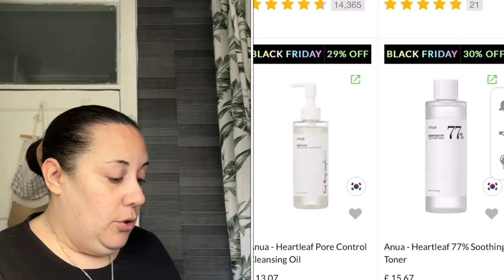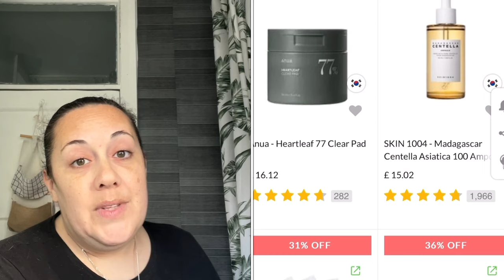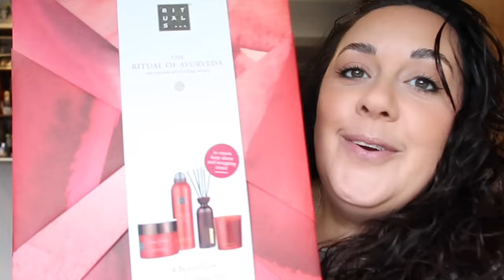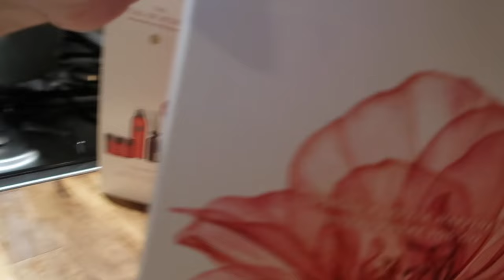Day in the Life & Skincare Routine ft. YesStyle Must-Haves!!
Code: SIANYB84 if you would like a cheeky discount 😊